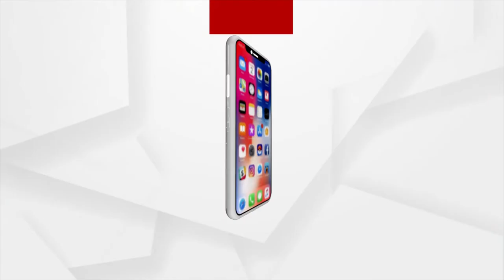ପାଣି ମୁନ୍ଦେ ଦେଇ କଣ୍ଡକ୍ଟର ଅରଜୁଛନ୍ତି ମହାପୁଣ୍ୟ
ଖରାରେ ବସଷ୍ଟାଣ୍ଡରେ ସିଝିବା ପରେ ଠେଲାପେଲା ଖାଇ ପଶିବାକୁ ହୁଏ ବସ ଭିତରକୁ । ବସ ଭିତରଟା ଗରମ ଡେକଚି ଭଳି ତାତି ଥାଏ । ତା’ ସହ ଖଚାଖଚ ଭିଡ । ଦେହରୁ ଗମ ଗମ ଝାଳ ବୋହି ଯାଏ। ତଣ୍ଟି ଶୁଖି ଯାଏ । ଲାଗେ ବସର ଭିଡ ଭିତରେ ଆମେ ଏକା, ଆମକୁ ପାଣି ମୁନ୍ଦେ ଦେଇ ସାଷ୍ଟାମ କରିବାକୁ ନିଜର ବୋଲି କେହି ନାହିଁ । କିନ୍ତୁ ହରିୟାଣା ଷ୍ଟେଟ ଟ୍ରାନ୍ସପୋର୍ଟର ଏହି ବସରେ କଥା ଅଲଗା । କାରଣ ଏହି ବସର କଣ୍ଡକ୍ଟର ଅଟନ୍ତି ସୁରେନ୍ଦ୍ର ଶର୍ମା । ଯିଏ ବୁଝନ୍ତି ଗରମରେ ସିଝୁଥିବା ବସଯାତ୍ରୀଙ୍କ କଷ୍ଟ ।